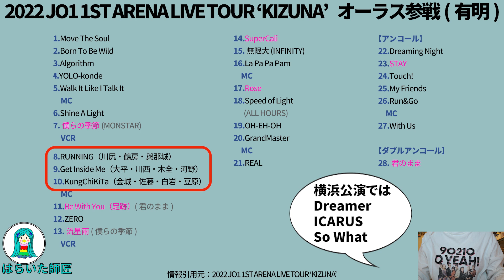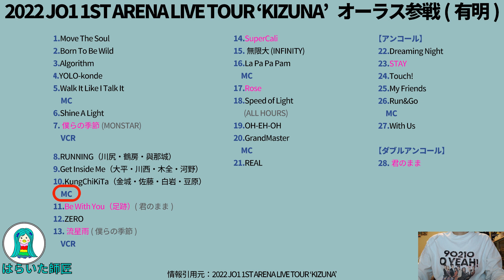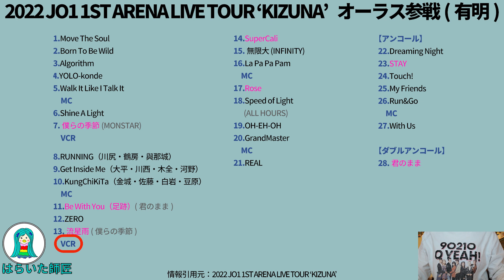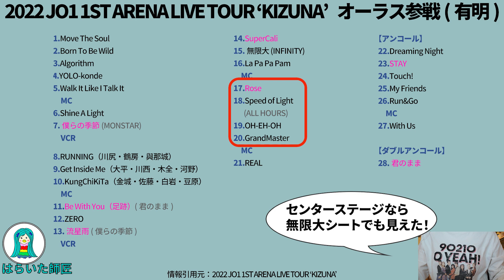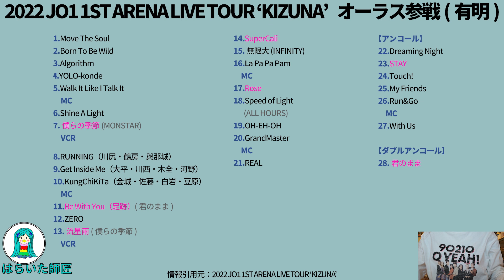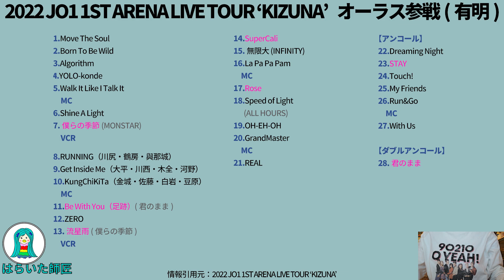【JO1】アリーナツアー KIZUNA オーラスに参戦！（有明アリーナ）／バラードであのメンバーが･･･!?【はらいた師匠】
2022 JO1 1ST ARENA LIVE TOUR 'KIZUNA'の千秋楽に参戦しました。
現地レポと感想です。

■ごちそうさまです。オッカケ君 CHANNEL･･･【JO1】'SuperCali' MVを徹底考察！左耳の青いピアスの意味／MIDNIGHT SUN／スパカリ／SuperCali

■モデルプレス･･･JO1、アリーナツアー完走でダブルアンコール発動 サプライズに與那城奨が涙‹2022 JO1 1ST ARENA LIVE TOUR ‘KIZUNA’／ライブレポ›

■モデルプレス･･･JO1、スピーチで川尻蓮らが涙「オーディションに出るまで何もなかった」 金城碧海も療養中回顧‹2022 JO1 1ST ARENA LIVE TOUR ‘KIZUNA’›